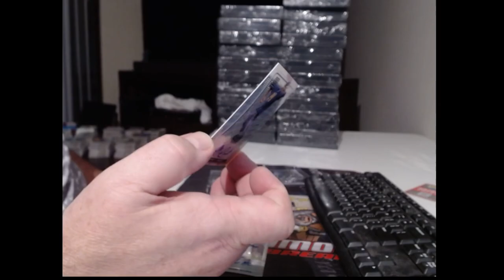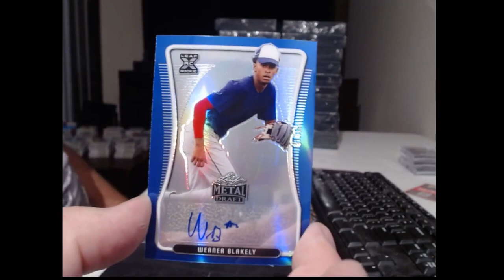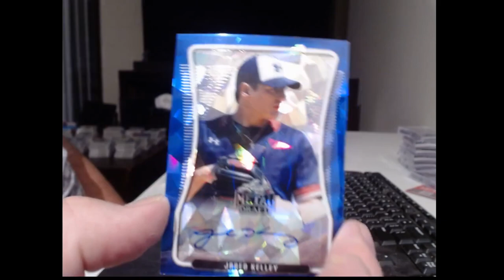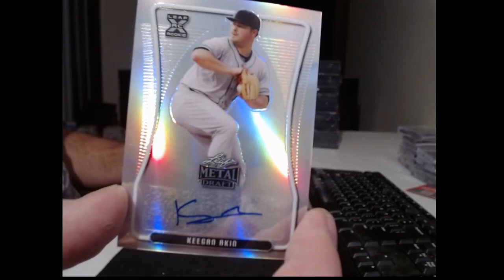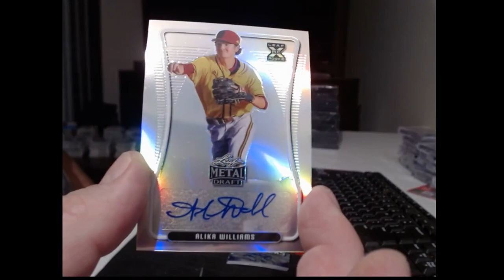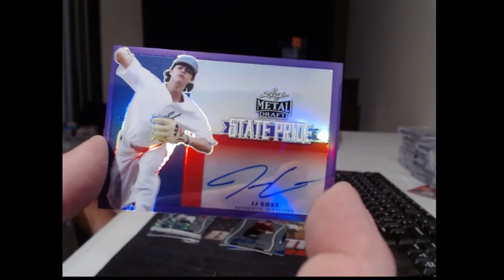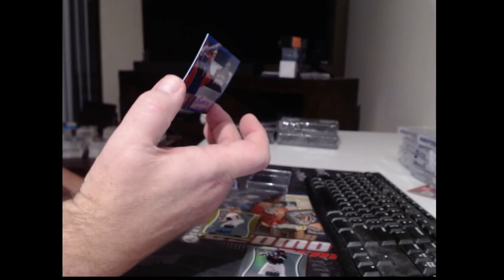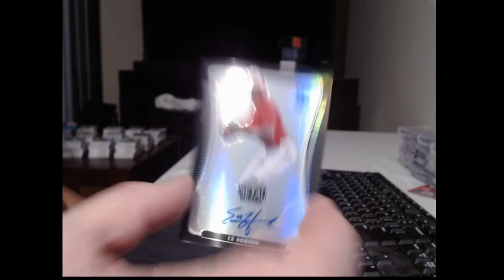LEAF METAL BB